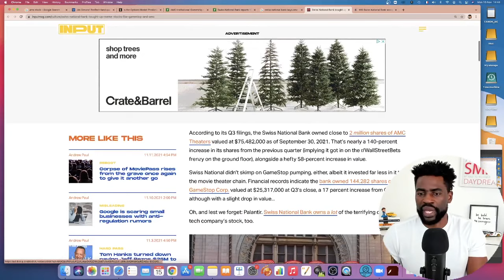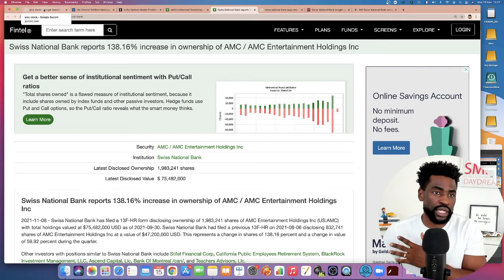AMC Stock - This Bank For The Ultra Rich Keeps Buying and Buying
According to its Q3 filings, the Swiss National Bank owned close to 2 million shares of AMC Theaters valued at $75,482,000 as of September 30, 2021. That’s nearly a 140-percent increase in its shares from the previous quarter (implying it got in on the r/WallStreetBets frenzy on the ground floor), alongside a hefty 58-percent increase in value.

Swiss National didn’t skimp on GameStop pumping, either, albeit it invested far less in it than the movie Theater chain. Financial records indicate the bank owned 144,282 shares of GameStop Corp. valued at $25,317,000 at Q3’s close, a 17 percent increase from Q2, although with a slight drop in value...

In this video I share with you this news around AMC Stock being scooped by Swiss National Bank alongside Gamestop stock and why this is very bullish.